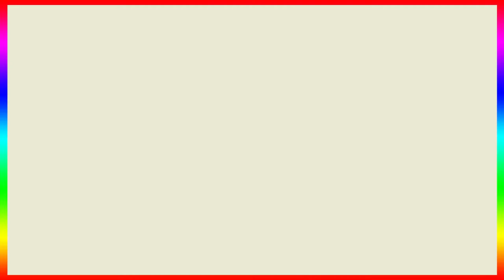Raj Anadkat Urf TAPPU Promoting His New Upcoming Song SORRY SORRY